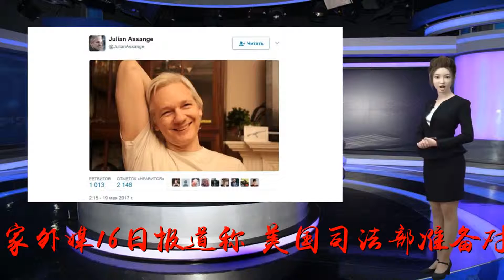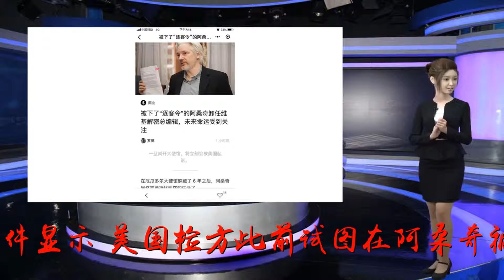美国起诉阿桑奇的一份密件被曝光 信息量很大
谢谢！美国检察官已经拿到一份关于起诉阿桑奇的密件。（图源：路透社）海外网11月16日电多家外媒16日报道称，美国司法部准备对维基解密网站创始人阿桑奇提起诉讼，并希望能在美审判他。不久后，英国路透社指出，美国检察官已经拿到一份关于起诉阿桑奇的密件。报道称，这份文件出自美国联邦法院，文件最初是密封的，本周不知何故被启封。文件显示，美国检方此前试图在阿桑奇被捕之前，对起诉他一事保密，以确保他无法逃避被逮捕、引渡的命运。文件认为，由于被告“老谋深算”，加上再也没有其他更可靠的方法，眼下任何缺乏保密的程序都无法充分保障执法需求。文件进一步写道，相关诉状、宣誓书、逮捕令以及所有动议都需要在阿桑奇被捕之前，得以保密。截至发稿时间，美国官员暂未对文件披露的信息置评，阿桑奇面临何种指控也尚不清楚。美官员此前曾承认，亚历山大联邦检察官一直在对阿桑奇进行漫长的刑事调查，包括国务卿蓬佩奥在内的白宫高官还曾公开呼吁起诉阿桑奇。有媒体报道称，美国检察官们最近一年来讨论了可能对阿桑奇提起的一系列指控。消息人士拒绝透露美国是否在与英国或厄瓜多尔就引渡阿桑奇的问题进行谈判，但他们表示，最近围绕阿桑奇的事件令他们“高兴”。美国政府此前没有证实也没有否认关于对阿桑奇的司法诉求。现年47岁的阿桑奇2006年创建网站“维基解密”，后因泄露大量情报遭到美国通缉，还因一起强奸案受到瑞典方面的指控。2012年，阿桑奇获得厄瓜多尔的政治庇护，此后便一直藏身于厄瓜多尔驻英国大使馆内。今年1月，厄瓜多尔外交部长埃斯皮诺萨称，厄政府已授予阿桑奇厄瓜多尔公民身份。今年7月，多家西方媒体曾援引消息人士说法称，厄瓜多尔与英国达成协议，将停止对阿桑奇的政治庇护并将其移交给英方。阿桑奇曾表示，非常担心瑞典会将其引渡至美国。在美国，他将面临泄漏政府机密的指控，并有可能被判处死刑。今年10月29日，阿桑奇宣称，厄瓜多尔方面有意结束给予他的在厄瓜多尔驻英大使馆的庇护，并将他移交给美国。但是，一名厄瓜多尔负责人对阿桑奇的说法表示否认。